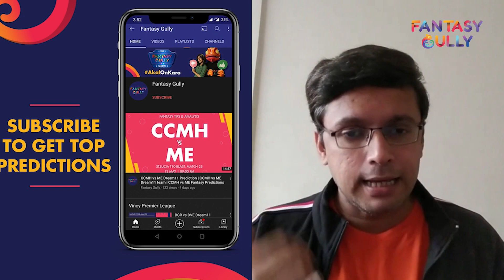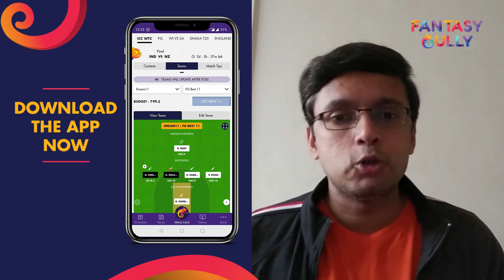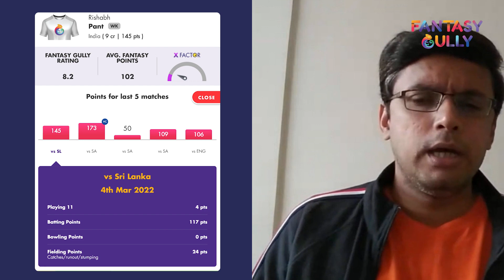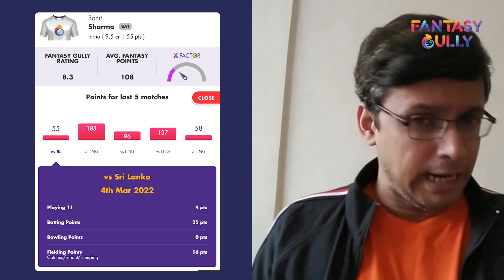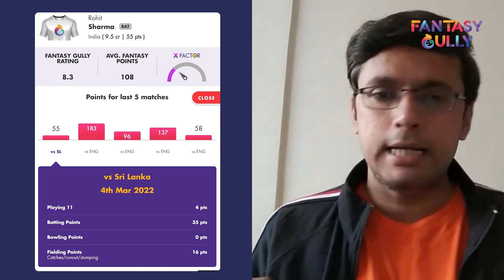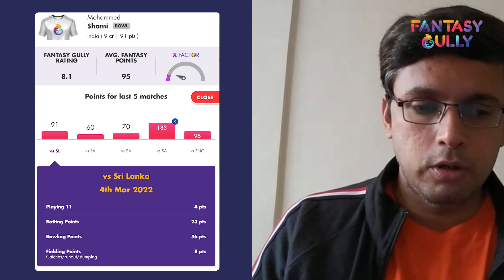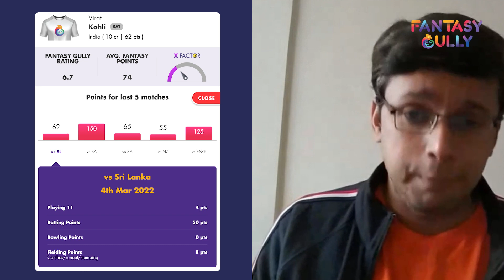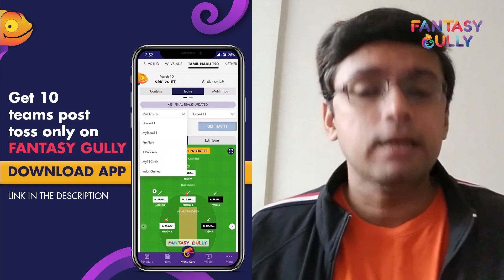IND vs SL Dream11 Prediction 2nd Test, 12th March | SL in India, 2 Test Series,2022 | Pink Ball Test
Sri Lanka in India, 2 Test Series, 2022 | IND vs SL Dream11 Prediction 2nd Test, 12th March, Fantasy Cricket Prediction only on the Fantasy Gully YouTube Channel. We provide you with the best IND vs SL Dream11 prediction teams for Grand Leagues, Big Leagues, Small Leagues and Head to Head Contests. You can use the Fantasy Gully app to make Dream11, My11Circle, My Team 11, HalaPlay, Gamezy and many more Teams. 🔥

00:00 - IND vs SL Dream11 Prediction 2nd Test - Intro
03:37 - What you will know in this video
05:06 - Chinnaswamy Stadium Pitch Report
08:07 - Investment Strategy
08:45 - IND vs SL WK Picks
10:26 - IND vs SL Batting Picks
12:41 - IND vs SL All-Rounder Picks
15:11 - IND vs SL Bowling Picks
16:03 - IND vs SL Differential Picks
19:09 - IND vs SL Captain/Vice-Captain Dream11 Prediction

IND vs SL (India vs Sri Lanka), 2nd Test - Match Information
Match: India vs Sri Lanka, 2nd Test
Date: 12th March 2022

IND vs SL (India vs Sri Lanka), 2nd Test Preview
2nd Test of Sri Lanka in India, 2 Test Series, 2022 has India taking on Sri Lanka at the M. Chinnaswamy Stadium, Bengaluru.

In the first game of this series, Ravindra Jadeja was the Man of the Match and Ravindra Jadeja scored the highest fantasy points for India with 390 match fantasy points while Pathum Nissanka topped the fantasy points leaderboard for Sri Lanka with 87 match fantasy points.

Also Watch:

IND vs SL Dream11 Prediction 1st T20I, 24th Feb | SL in India, 3 T20I Series, 2022 | Fantasy Gully:

NZ-W vs IN-W Dream11 Prediction T20I, 9th Feb | India Women in NZ, Only T20I, 2022 | Fantasy Gully: